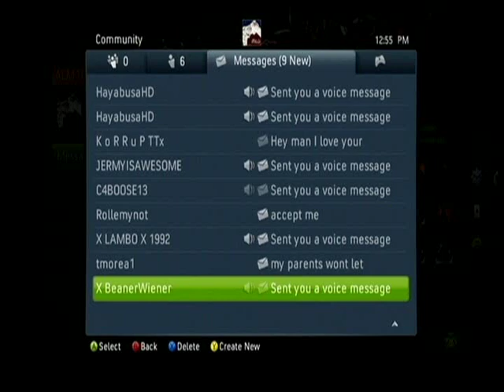INBOX DOMINATION-ALM1GHTY-ROUND 2-PT5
YOUR BOY ALM1GHTY IS BACK WITH ROUND 2 OF INBOX DOMINATION !! I GET ALOT OF FRIEND REQUEST AND MESSAGES SO I THOUGHT I'LL SHARE IT WITH YOU GUYS AND ANSWER A FEW QUESTIONS ALONG THE WAY !!! LIKE ALWAYS YOU HAVE THE HATERS TALKING SHIT AND STILL NOT REALIZING TEAM DOMINATION AND FRIENDS ARE JUST THAT GOOD !!! I ALSO SEEM TO GET ALOT OF FUNNY AND RANDOM MESSAGES SENT TO MY INBOX !!! LOL !!! SOME ARE JUST CLASSIC !!! HA HA HA !!! I TALK A LITTLE ABOUT UP COMING GAMES LIKE MODERN WARFARE 2,LEFT 4 DEAD 2 AND HALO 3: ODST !!! AND MOST IMPORTANT ACCEPT ALOT OF FRIEND REQUEST !! I THINK I ACCEPTED EVERYBODY THAT SENT ME 1 AND HOPE GET SOME GAMES GOING VERY SO !!! TEAM DOMINATION RAPIN AIN'T EZ...WE JUST MAKE IT LOOK IT !!!